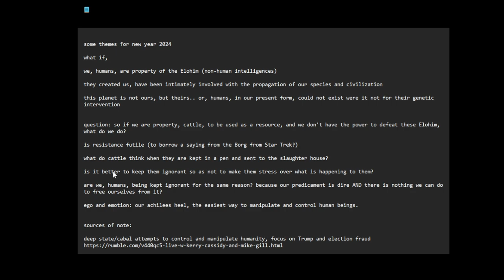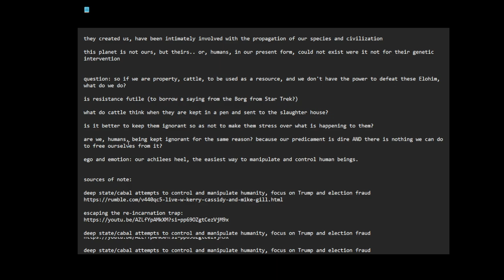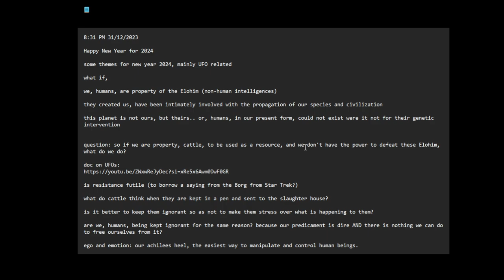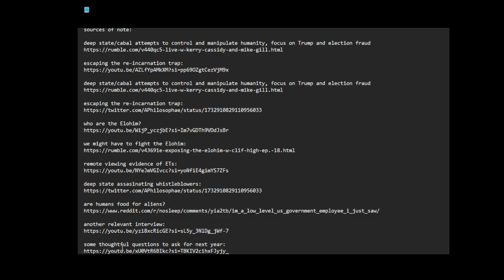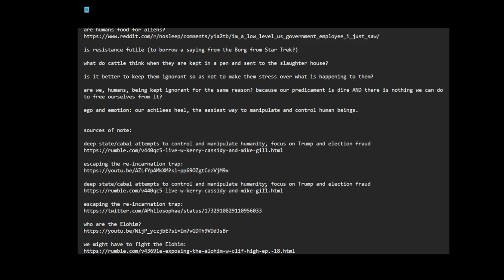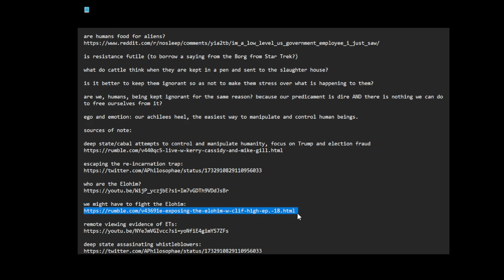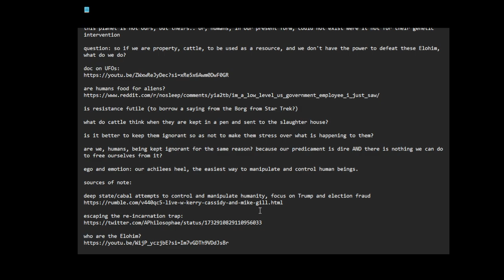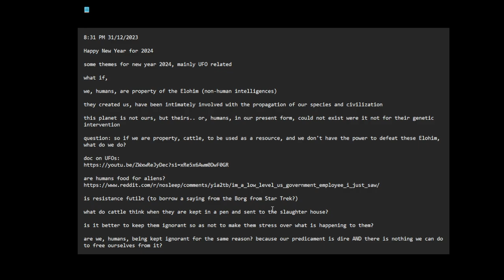Happy New Year 2024.. discussion of some themes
8:31 PM 31/12/2023

Happy New Year for 2024

some themes for new year 2024, mainly UFO related

what if,

we, humans, are property of the Elohim (non-human intelligences)

they created us, have been intimately involved with the propagation of our species and civilization

this planet is not ours, but theirs.. or, humans, in our present form, could not exist were it not for their genetic intervention

question: so if we are property, cattle, to be used as a resource, and we don't have the power to defeat these Elohim, what do we do?

are humans food for aliens?

is resistance futile (to borrow a saying from the Borg from Star Trek?)

what do cattle think when they are kept in a pen and sent to the slaughter house?

is it better to keep them ignorant so as not to make them stress over what is happening to them?

are we, humans, being kept ignorant for the same reason? because our predicament is dire AND there is nothing we can do to free ourselves from it?

ego and emotion: our achilles heel, the easiest way to manipulate and control human beings.

sources of note:

deep state/cabal attempts to control and manipulate humanity, focus on Trump and election fraud

note: did some minor spelling corrections from my notes.